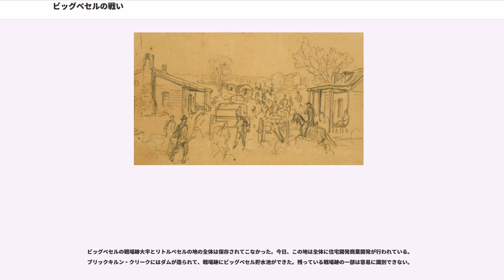ビッグベセルの戦い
ハンプトン_(バージニア州)

ビッグベセルの戦い（ビッグベセルのたたかい、英:Battle of Big Bethel、またはベセル教会の戦い、英:Battle of Bethel Churchまたはグレートベセルの戦い、英:Battle of Great Bethel）は、南北戦争初期の1861年5月10日に、バージニア州ハンプトンとヨーク郡（現在の自治体となっていない地域社会タブの近く）で起こった戦闘である。

北軍のベンジャミン・バトラー少将がハンプトンとニューポートニューズから寄せ集めた部隊を、リトルベセルとビッグベセルの教会にある南軍の前進基地に対して派遣した。北軍はエベネザー・W・ピアース准将の直接指揮下にあり、道路に沿って追撃して攻撃し、撃退された。第5ニューヨーク・ズアーブ隊が下流でクリークを渡って南軍の左側面に回り込もうとしたが撃退された。北軍は戦列を乱して後退し、ハンプトンとニューポートニューズまで戻った。
ビッグベセルの戦いは現在のバージニア州で起こった南北戦争最初の陸上戦闘であり、戦争全体でも最初の陸上戦闘とされている。最初の戦闘として他に可能性があるのは、現在のウェストバージニア州（当時はバージニア州の一部）で1861年6月3日に起こったフィルーピーの戦いであり、会戦というよりも小競り合いに過ぎないと考える者がいる。

バトラーはハンプトン近くのモンロー砦を指揮しており、北軍によるチェサピーク湾の封鎖を支援していた。バージニア半島の先端にあるこの砦を支配することは、北軍が近接するハンプトンとニューポートニューズの町を占領することを可能にしていた。北軍が半島を侵攻してくることを妨げるために、ジョン・マグルーダー大佐が指揮する南軍はハンプトンから約8マイル (13 km) のリトルベセル教会とそこからやや北にあるビッグベセル教会を前哨基地として、バック・クリークの支流であるマーシュ・クリーク（現在はブリックキルン・クリークと名付けられている）に沿って防衛線を作り上げた。

マグルーダーの部隊は1,200名であり、D・H・ヒル大佐の第1ノースカロライナ歩兵連隊、ウィリアム・D・スチュアート中佐の第3バージニア歩兵連隊、E・B・モンターニュ少佐の騎兵大隊およびジョージ・ランドルフ少佐（後にアメリカ連合国陸軍長官）のリッチモンド榴弾砲大隊を含んでいた。

バトラーはその部隊がこれら前哨基地から出てくる分隊に日々嫌がらせを受けており、エベネザー・W・ピアース准将の直接指揮でハンプトンとニューポートニューズから寄せ集めた3,500名を対抗させるために派遣した。先導隊はエイブラム・デュリエー大佐の第5ニューヨーク志願歩兵連隊（デュリエーのズアーブ）だった。しかしデュリエー隊が攻撃を開始すると、ジョン・E・ベンディックス大佐の第7ニューヨーク志願歩兵連隊が灰色の制服を着て彼らの後ろにいた第3ニューヨーク志願歩兵連隊を南軍が後ろにも前にも居ると思い込んで攻撃を始めた。デュリエー隊は自分達が孤立したと思い込んで撤退したので急襲の要素が失われた。第3ニューヨーク志願歩兵連隊はこの事故で21名が負傷し、うち2名は致命傷となった。

南軍はリトルベセル教会を放棄し、ビッグベセル教会に近いブリックキルン・クリーク背後の塹壕に退いた。北軍が追撃し道の右側に沿ってバラバラな攻撃を行った（道の左側は混乱して行き詰まった）。南軍防衛線に対して行われた様々な襲撃の中で、ピーター・T・ウォッシュバーン中佐の第1バーモント歩兵連隊だけがクリークを渉った。第7ニューヨーク連隊に属し、ピアース将軍の参謀を務めていたセオドア・ウィンスロップ少佐が第5ニューヨーク連隊、第1バーモント連隊および第4マサチューセッツ連隊からの分遣隊を率い、南軍の左側面に回り込もうとした。下流でクリークを渉ったその攻撃も撃退された。ウィンスロップは卓越した若い著作家だったが、この攻撃で戦死した。戦列を乱した北軍が撤退し、ハンプトンとニューポートニューズまで戻った。

北軍の損失は合計79名だった。第5ニューヨーク志願歩兵連隊だけで7名が戦死または致命傷となり、合計31名の損失となった。
南軍は僅かに戦死1名と負傷7名だけだった。ランドルフ少佐の砲兵隊とヒルの第1ノースカロライナ歩兵連隊はその功績でマグルーダーからの称賛を受けた。この戦闘から数時間のうちに、マグルーダーはその部隊をヨークタウンまで...